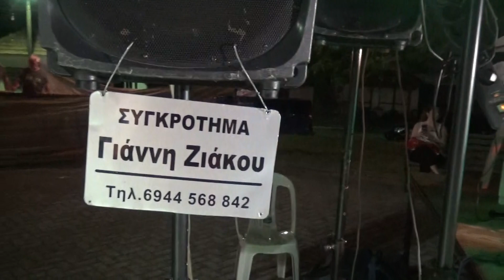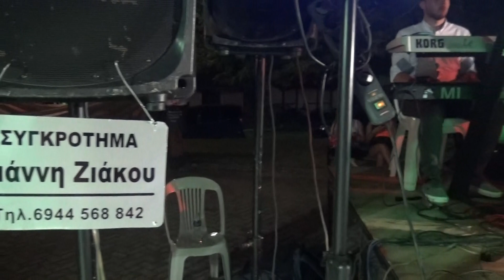ΕΧΩ ΧΑΡΑ ΚΑΙ ΠΑΩ, ΖΙΑΚΟΣ ΓΙΑΝΝΗΣ ΚΛΑΡΙΝΟ, ΛΑΜΠΡΟΣ ΜΙΑΡΙΤΗΣ, ΑΖΩΡΟΣ ΒΟΥΒΑΛΑ ΕΛΑΣΣΟΝΑΣ